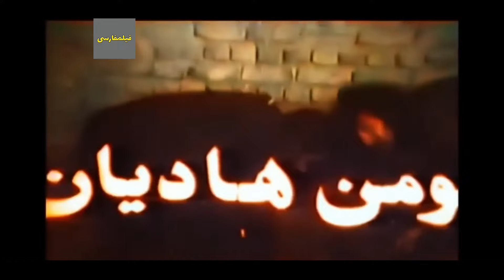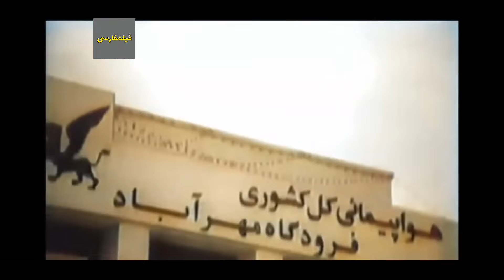👍 نسخه رنگی فیلم فارسی کوثر | Filme Farsi kosar 👍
👍 فیلم فارسی کوثر | با بازی علی میری و محسن آراسته | Filme Farsi kosar 👍

✍️ خلاصه داستان
دختر خردسالی به نام آذر پس از مرگ والدینش بی سرپرست می ماند. او شاهد است که کوثر  مرتکب قتل می شود. آذر از دست کوثر می گریزد؛ اما به دام می افتد. کوثر قول می دهد که از آذر نگهداری کند. سال ها می گذرد و آذر بزرگ می شود. کوثر، که با همسرش زندگی می کند، پیشنهاد همکاری دو مرد را برای سرقت از یک جواهرفروشی می پذیرد، و پس از انجام عملیات سرقت با جواهرها می گریزد. او به آذر می سپارد که پس از مرگش در مراسم تدفین او شرکت نکند تا ناشناس بماند. همدستان کوثر او را از پا درمی آورند و برای به دست آوردن جواهرهای مسروقه همسر کوثر و آذر را زیر نظر می گیرند. کارآگاه پلیس  با آذر تماس می گیرد و او را نسبت به تبهکاران هوشیار می کند. پلیس با همکاری آذر موفق می شود گروه تبه کاران را به دام بیندازد.